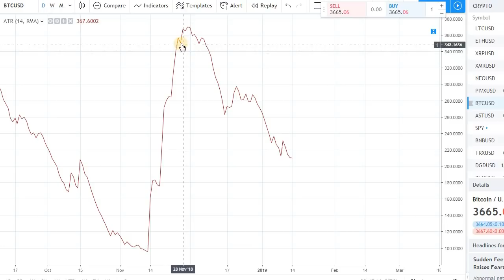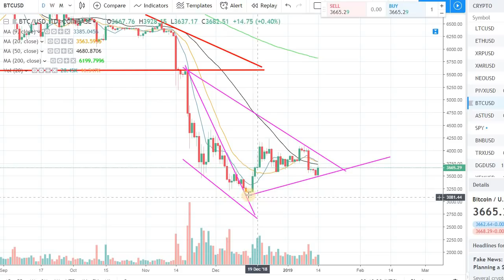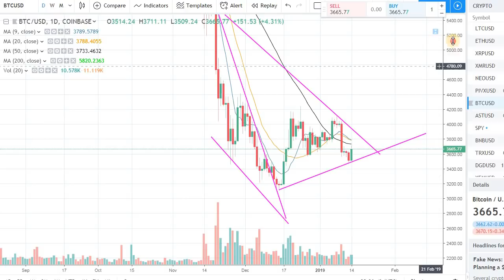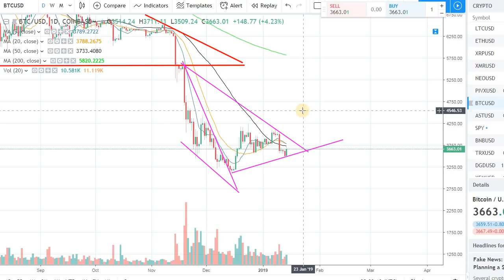BULLS HAVE A LONG WAY TO GO!!!